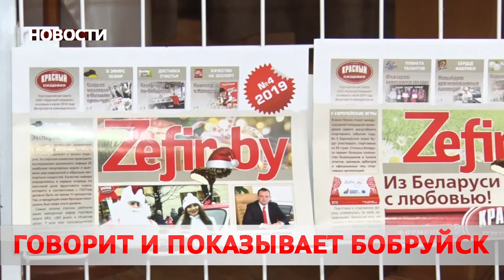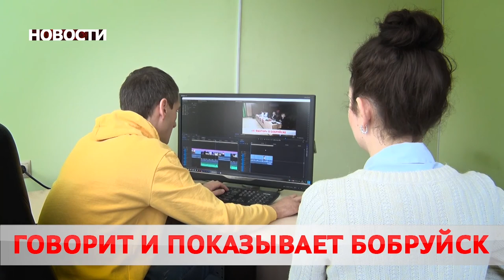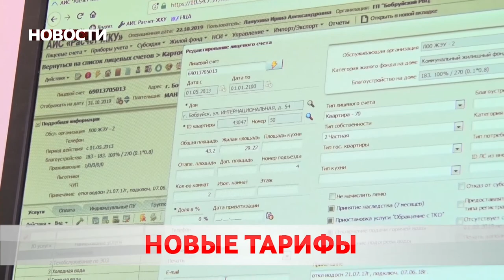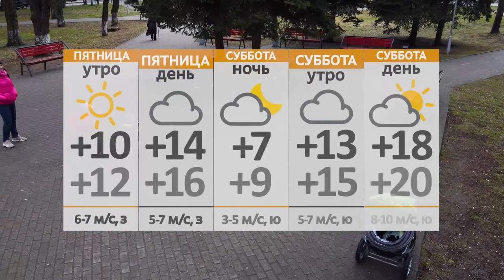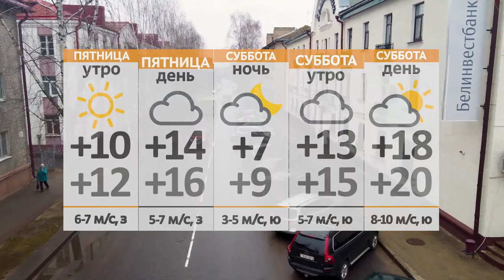Новости 20 05 21